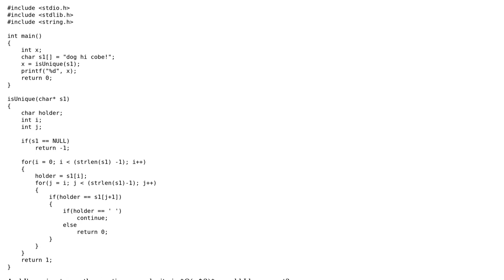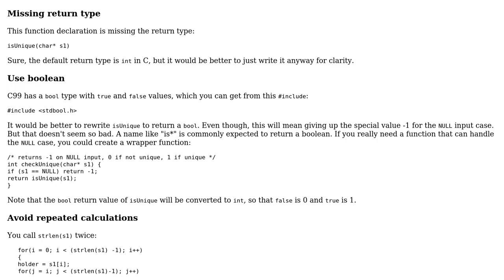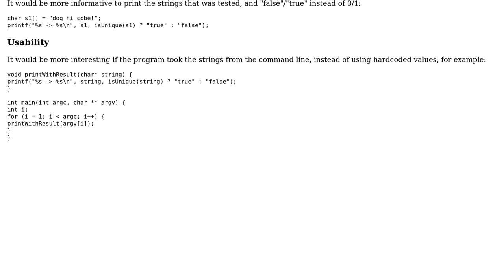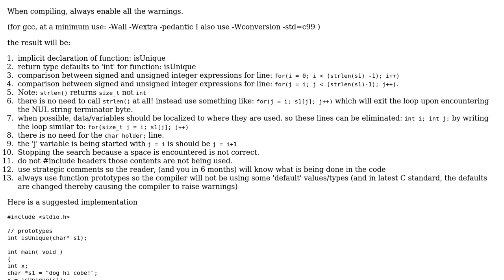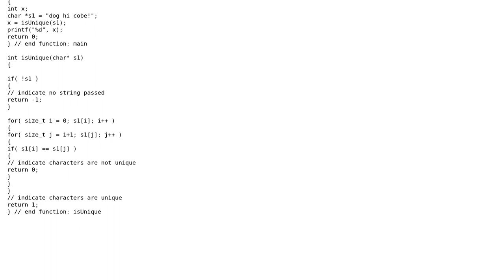Code Review: Check for whether a string contains any duplicate characters (3 Solutions!!)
Code Review: Check for whether a string contains any duplicate characters

With thanks & praise to God, and with thanks to the many people who have made this project possible! | Content (except music & images) licensed under CC BY-SA | Music | Images & others | With thanks to user user3629249 user Jonathan user janos user CiaPan and the Stack Exchange Network Trademarks are property of their respective owners. You are responsible for your own actions.